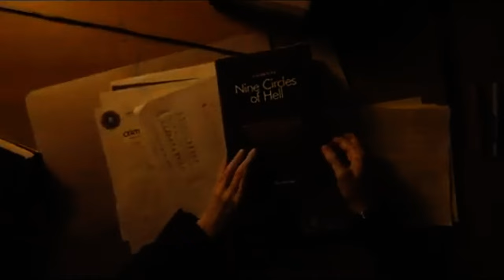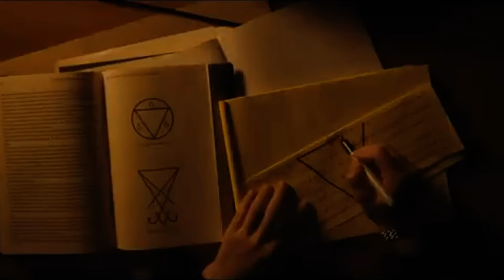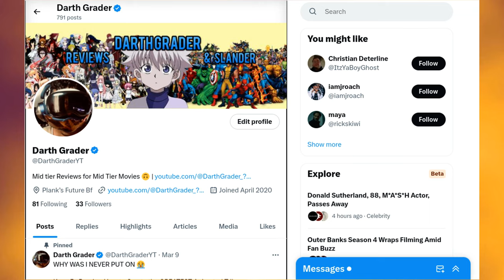‘Longlegs’ - How to PERFECTLY Market a Let Down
Maybe I'm just a desensitized bloke.. but MAN was this movie NOT SCARY whatsoever. Unsettling... sure. Anxiety Inducing... I guess. But SCARY... not at all. I think 'Smile', 'Evil Dead Rise' and 'When Evil Lurks' have been my favorite horror movies of the 2020s. But again it could be my own personal problem. How did YOU feel about Longlegs?